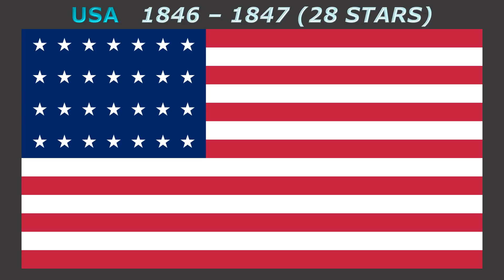Interesting flags of the World #15